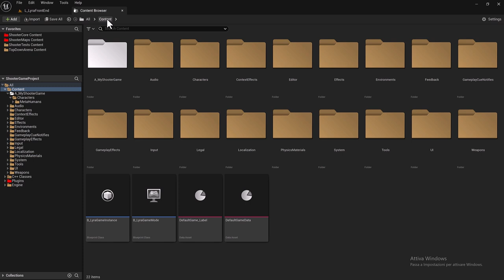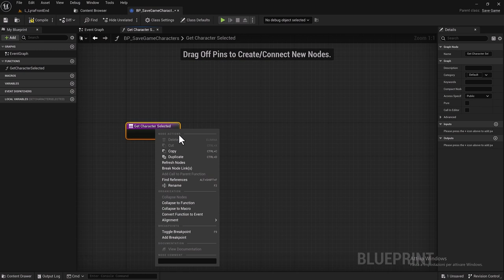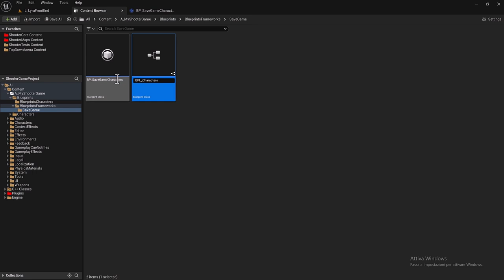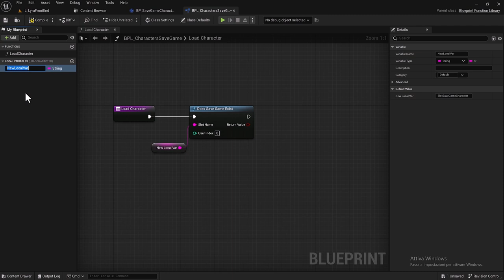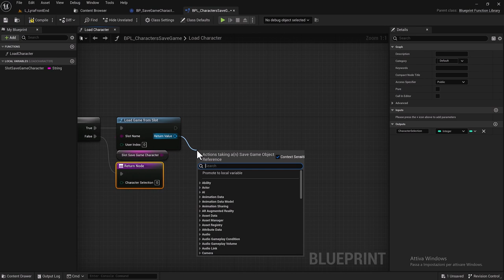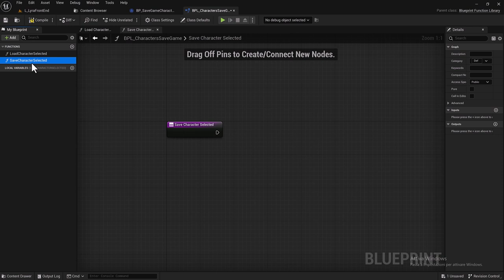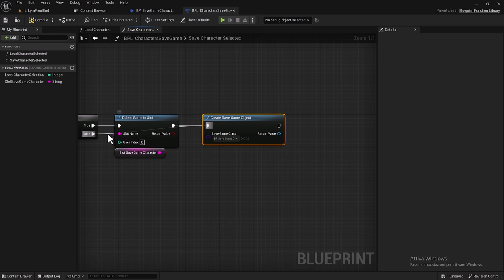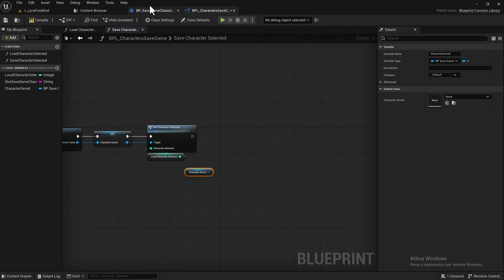2.4.01 - LYRA SHOOTER GAME - METAHUMAN CHARACTERS SELECTION ON UNREAL ENGINE 5.2 - LYRA 5.4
LYRA SHOOTER GAME - METAHUMAN CHARACTERS SELECTION ON UNREAL ENGINE 5.2 - LYRA 5.4

First part!!!
Tutorial that explains how to select a specific character from those we have available.